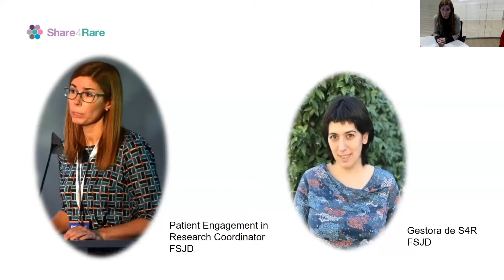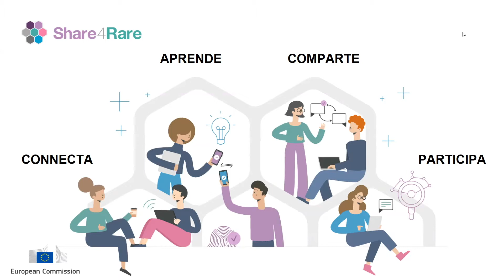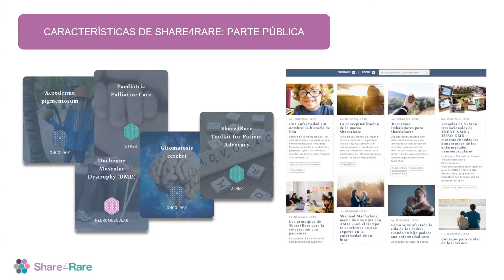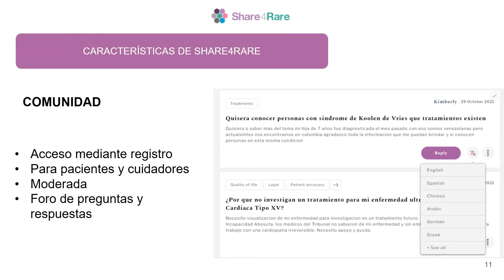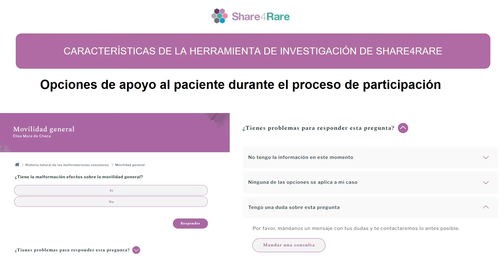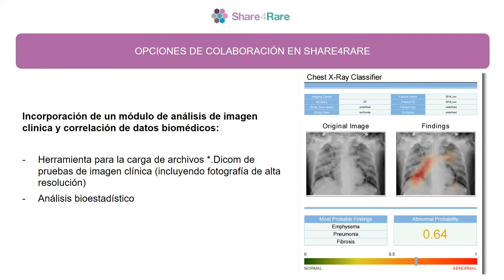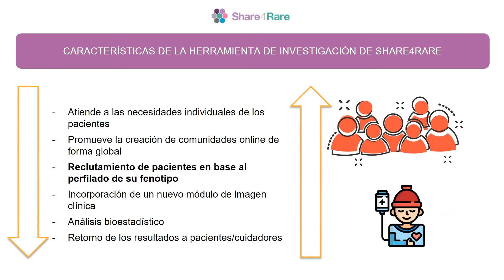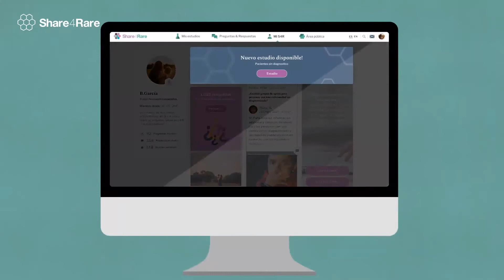Investigación centrada en el paciente con Share4Rare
Share4Rare es una plataforma de ciencia ciudadana, liderada por la Fundació Sant Joan de Déu, para impulsar la investigación centrada en el paciente en enfermedades poco frecuentes. Con este objetivo, el equipo gestor te puede ayudar, si lo solicitas, a reclutar pacientes.

Este webinar está dirigido a todas las personas pertenecientes a un equipo de investigación que tengan interés en conocer más acerca de Share4Rare para incorporar la perspectiva del paciente en investigación.